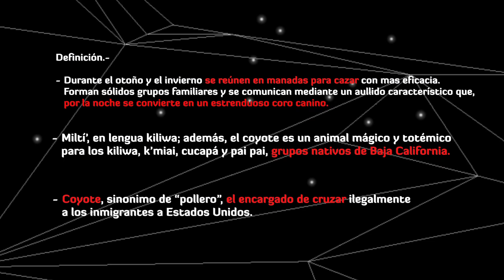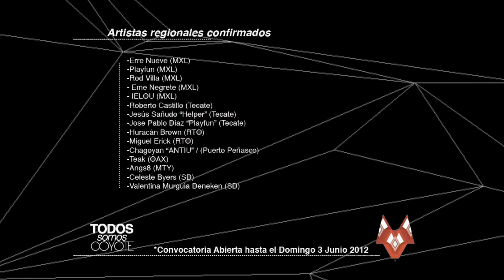Todos Somos Coyote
Video invitación a formar parte del colectivo de arte COYOTE.